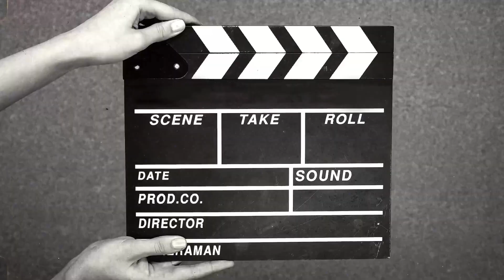Penyisihan Pool: Ilham vs Equin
Equin harus memenangkan pertandingan ini untuk mendapat poin dan menahan asa setelah ia kalah pada pertandingan pertamanya melawan Berlan. Mampukah Equin melewati hadangan Ilham? Saksikan!